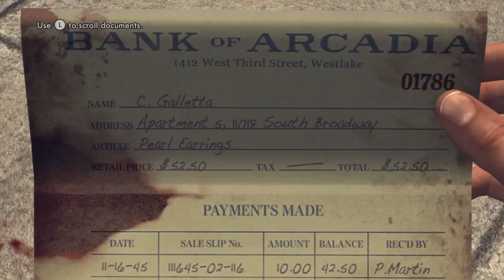LA Noire - Playthorugh - Part 2 (Gameplay Commentary)